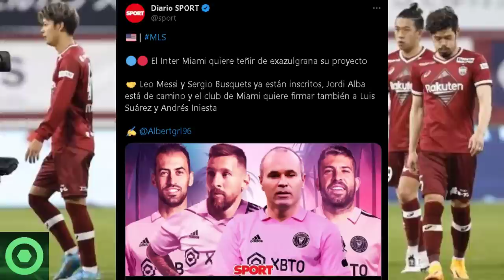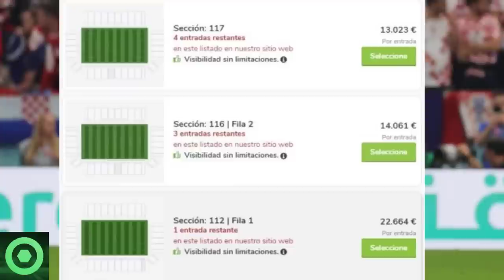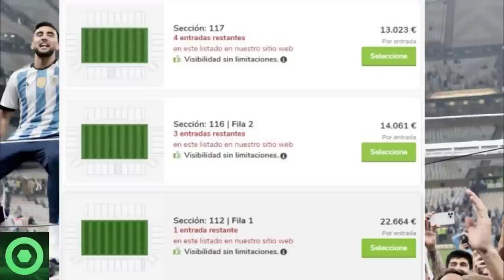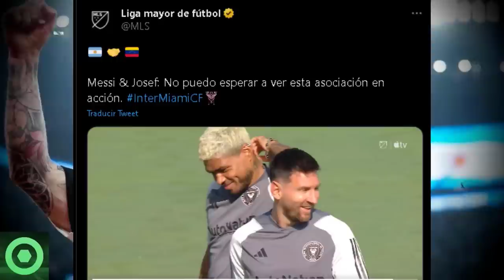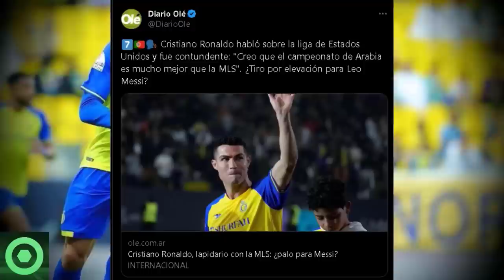⚡¡DE NO CREER!⚡ Esta Es La Brutal ÚLTIMA HORA De LEO MESSI Que Ha Sorprendido A Todos 🔴